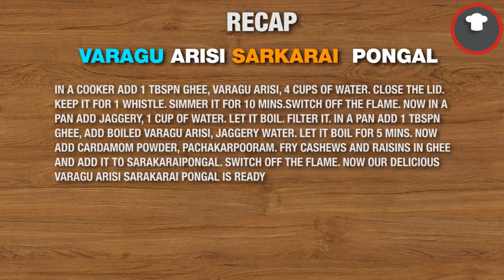Varagu Arisi Sarkarai Pongal | Millet Sweet Pongal Recipe | Anu Alavum Samayal | Sakkarai Pongal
VARAGU ARISI SARKARAI PONGAL

INGREDIENTS
VARAGU ARISI 200 GMS
JAGGERY 400 GMS
CARDAMOM POWDER 1TSPN
PACHAKARPOORAM 1 PINCH MIXED IN WATER
GHEE 3 TBSPNS
MILK 1 CUP
CASHEWS, RAISINS 1 CUP

METHOD
IN A COOKER ADD 1 TBSPN GHEE, VARAGU ARISI, 4 CUPS OF WATER. CLOSE THE LID. KEEP IT FOR 1 WHISTLE. SIMMER IT FOR 10 MINS.SWITCH OFF THE FLAME. NOW IN A PAN ADD JAGGERY, 1 CUP OF WATER. LET IT BOIL. FILTER IT. IN A PAN ADD 1 TBSPN GHEE, ADD BOILED VARAGU ARISI, JAGGERY WATER. LET IT BOIL FOR 5 MINS. NOW ADD CARDAMOM POWDER, PACHAKARPOORAM. FRY CASHEWS AND RAISINS IN GHEE AND ADD IT TO SARAKARAIPONGAL. SWITCH OFF THE FLAME. NOW OUR DELICIOUS VARAGU ARISI SARAKARAI PONGAL IS READY